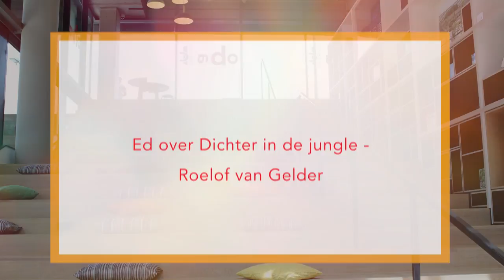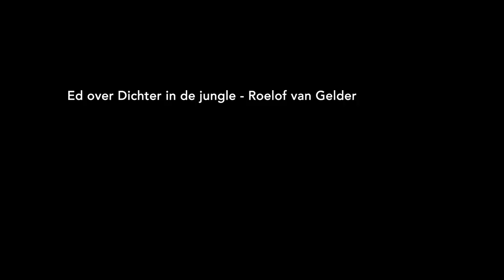Ed over Dichter in de jungle - Roelof van Gelder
– BOEKENTIPS IN 1 MINUUT – "Een verhaal dat mij in drie avonden gedurende vierhonderd bladzijden heeft geboeid." – Ed, 84, leraar in ruste, Amsterdam.